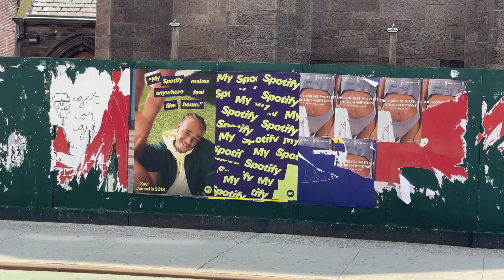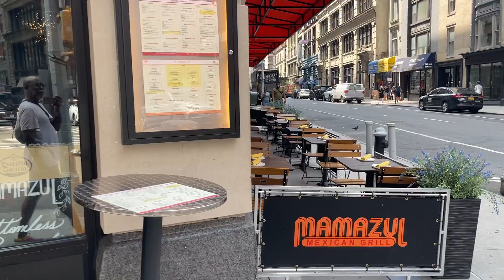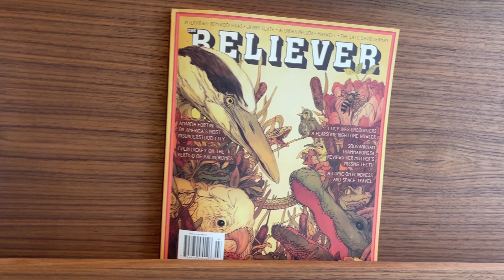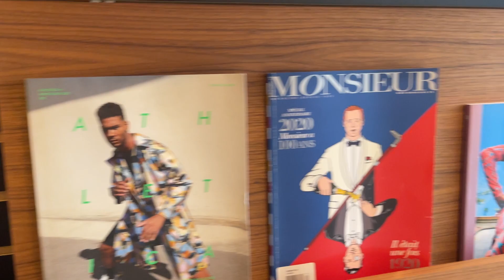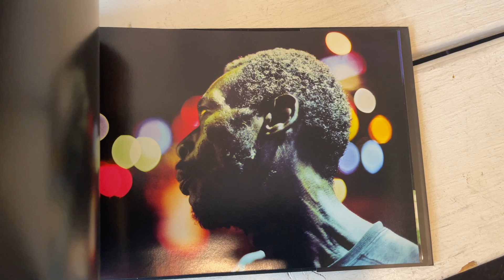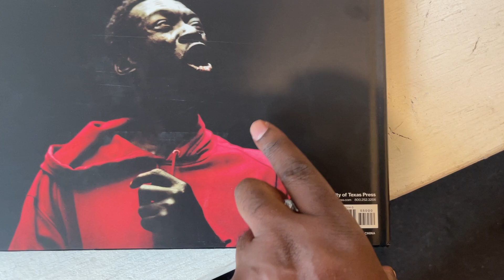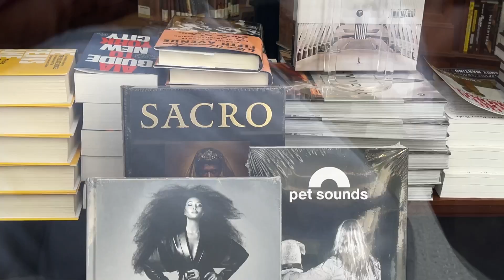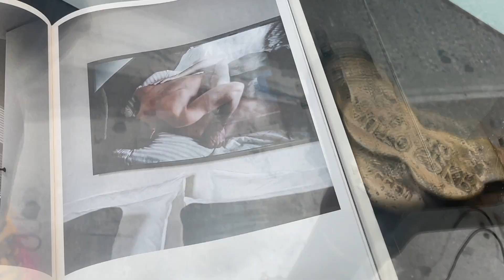Walk from 26 St & 6 Ave to Rizzoli on 5 Ave - Manhattan NYC America July 5, 2024